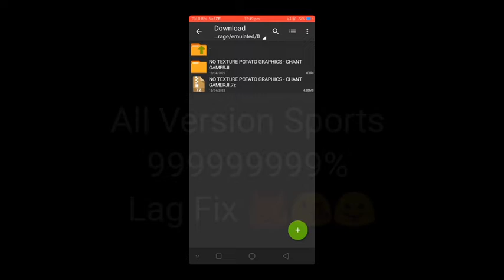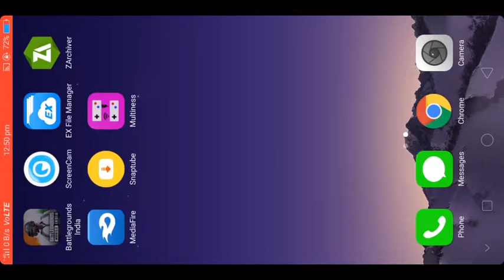BGMI PUBG KR LAG FIX ALL DEVICE SPORT MY CONFIG NO LAG NO BAN NO BATTERY DRAIN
PASSWORD IN VIDEO
CHANT GAMERJI
MY INSTA ACCOUNT ID

1🅱🅾🆁🅸🅽🅶             🆅🅸🅳🅴🅾.